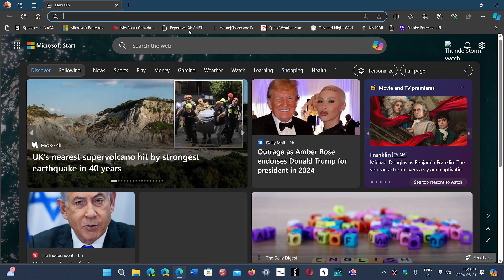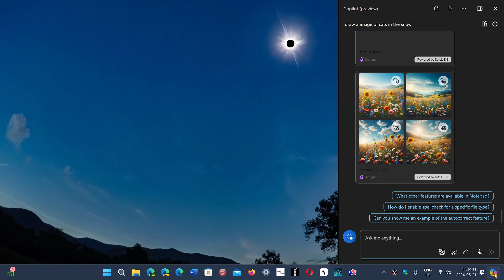Windows 11 24H2 Recall feature requires 40 TOPS processing power to work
Scary for some, Exciting for others Recall is still a interesting feature